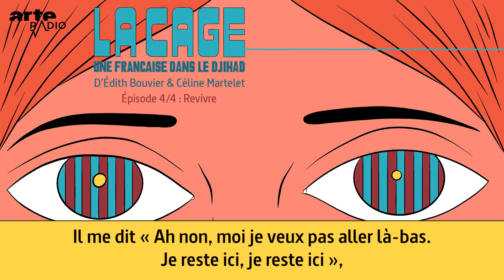La cage, une Française dans le djihad (4/4) - ARTE Radio Podcasts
⛓ La cage : une Française dans le djihad
"Je m’appelle Nessrine, j’ai 29 ans et deux enfants. J’ai passé cinq ans en Syrie dans le territoire de Daech. Je suis en liberté conditionnelle et j’attends l’ouverture de mon procès." La voix de la jeune Française paraît d’autant plus douce que la descente aux enfers qu’elle raconte est terrible. Fuyant une famille violente et oppressante (sa première "cage"), Nessrine, en manque de repères et manipulée par des islamistes, est partie en Syrie en pensant se rendre utile auprès d’un peuple en souffrance. Elle pensait aussi pouvoir y vivre plus librement un Islam radical. Elle paiera cher sa naïveté et son manque de repères, tombant aussitôt entre les griffes de l’État islamique dans une Raqqa mise en coupe réglée. Revenue de tout, après deux mariages avec d’importants djihadistes, elle est la première Française à faire, de l’intérieur, le récit intime et détaillé de la mécanique du monstre terroriste et de son propre parcours. Un éclairage indispensable pour comprendre la mécanique de l'embrigadement et du terrorisme.

Édith Bouvier et Céline Martelet sont toutes deux grandes reporters, spécialistes du Moyen Orient. Elles ont publié "Un parfum de djihad" (éditions Plon, 2018), une enquête inédite sur les Françaises de l'État islamique. Elles ont tout récemment remporté le 3ème prix radio pour un reportage à Idlib (Syrie), au Prix Bayeux Calvados-Normandie des correspondants de guerre.

Un documentaire de Céline Martelet & Édith Bouvier
Entretiens : Édith Bouvier et Céline Martelet
Prises de son et montage : Céline Martelet
Prises de sons à Raqqa : Noé Pignède, Ali Al Matroud, Faris Thakhera, Mohamed Al Wawi
Musiques : Abdulsattar Ramadam (Oud à Raqqa), The Weeknd « Save your tears », Nea « Some say »
Réalisation et mixage : Charlie Marcelet
Illustration : Raphaëlle Macaron